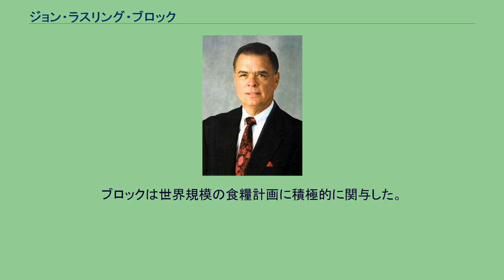ジョン・ラスリング・ブロック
ジョン・ラスリング・ブロック（John Rusling Block, 1935年2月15日 - ）は、アメリカ合衆国の政治家である。
ロナルド・レーガン政権1期目で第21代アメリカ合衆国農務長官を務めた。
1935年2月15日にイリノイ州ギルソンで誕生した。
ブロックは電化の全く進んでいない田舎で育ち、1957年にウェストポイントの陸軍士官学校を卒業した。
1960年まで第101空挺師団に所属し、ジョージア州のフォート・ベニングで小隊長を務めた。
軍役後にイリノイ州に帰郷し、家族が経営する農場の拡大を試みた。
ブロックは農業事業で成功を収め、300エーカー余りの農地を3000エーカーにまで拡張させた。
ブロックは忠実な共和党員として活動し、1977年には州知事の要請でイリノイ州農務長官に起用された。
1981年1月23日にブロックはロナルド・レーガン大統領によりアメリカ合衆国農務長官に任命された。
ブロックは1986年2月14日にアメリカ合衆国農務長官を辞任した。
1986年に農機具会社であるジョン・ディアーの幹部に就任した。
1992年にホレイショ・アルジャー賞を獲得した。
ブロックは世界規模の食糧計画に積極的に関与した。
2004年にはGPS開発会社であるディジタル・エンジェルの取締役会に加わった。